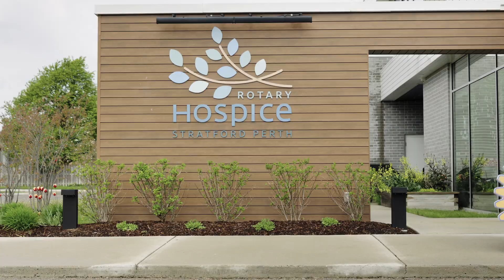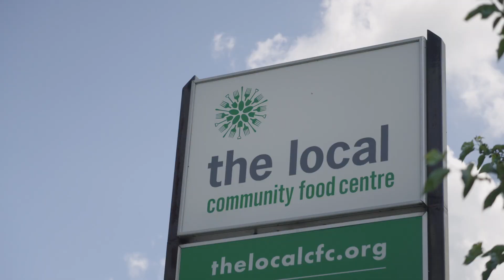The Magic of Rotary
A short film that celebrates the spirit of community service which Rotary delivers in Stratford, Ontario